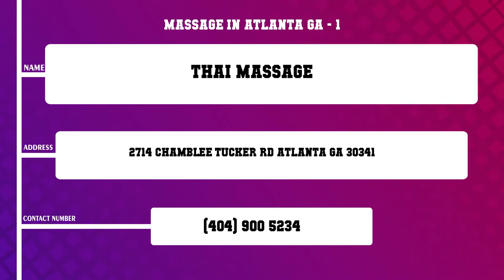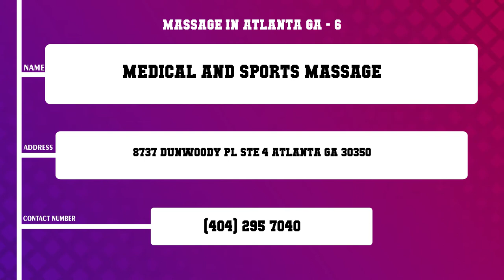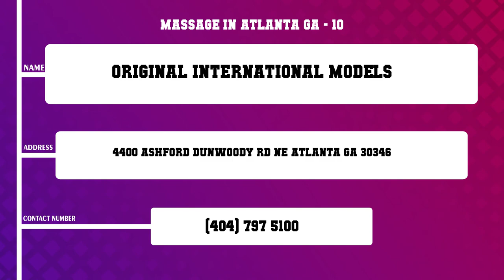Top 10 Massage in Atlanta, GA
Top 10 Massage in Atlanta, Most popular Massage in Atlanta, GA, What are 10 best Massage in Atlanta City?

List of Business/Service Listed in this Video related to Massage:
Thai Massage
Massage By Ken
The Art of Touch
Gold Spa
Zen Massage
Medical and Sports Massage
Smith Cassie
Good Hands Massage Therapy
Massage Envy Toco Hills
Original International Models

Content of this Video:
10 Most Famous Massage in Atlanta GA
Best 10 Massage located near Atlanta
Atlanta Top Business related to Massage